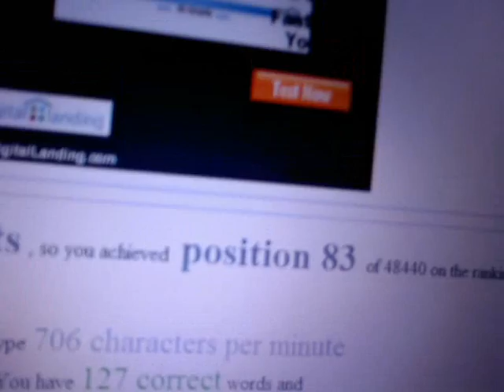typing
Not a good run